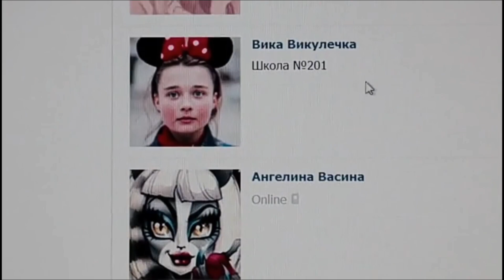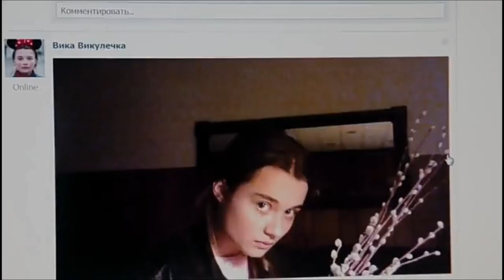Клип Миллион Мегира🤤БАСТЕР ~ ЛЕО) Соҳил 🌊😻 SLOW VERSION🔥 basster ft leo) Sohil REACTION